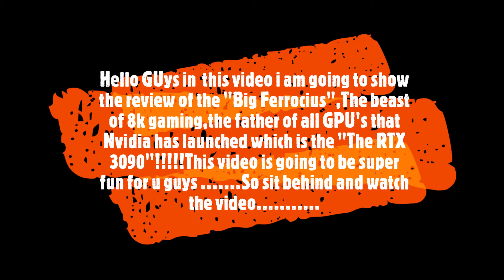Review of the "Big Ferocious" geforce RTX 3090!!!!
sit back and enjoy the review of the rtx 3090!!!